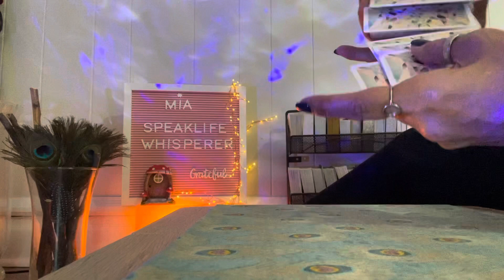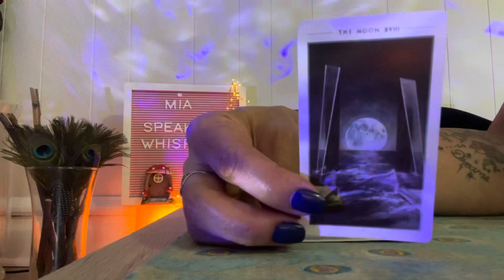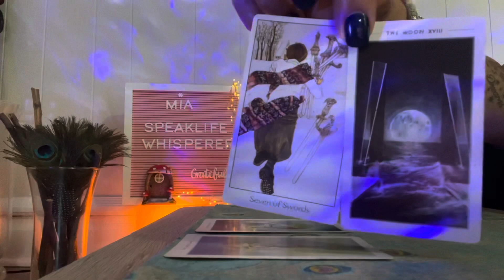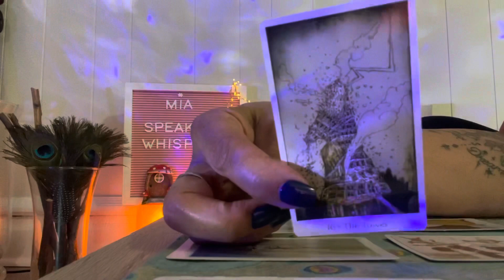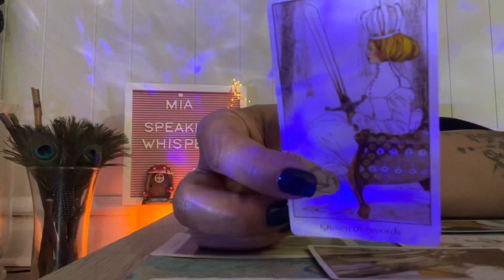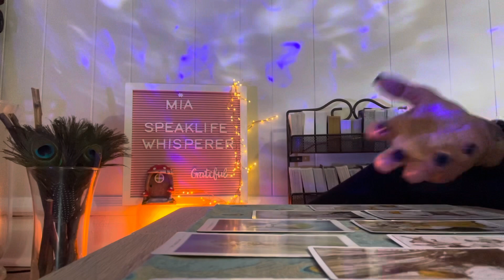AQUARIUS 🔵 TOWER COMING 🔵 SEPTEMBER 2021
Social Media on YouTube Channel Only
SPEAK LIFE WHISPERER TAROT

Friday           WEEKEND SHORTS MESSAGES

RANDOM READINGS

30 minute reading $55.00
1 hour reading $85.00